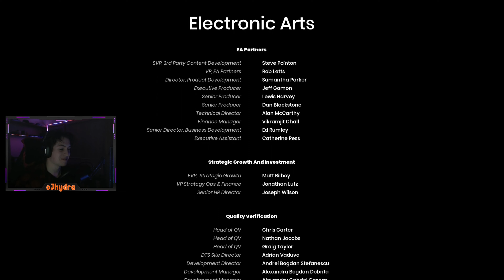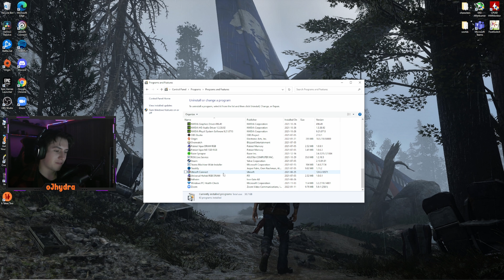The Most Wholesome Game Ever!